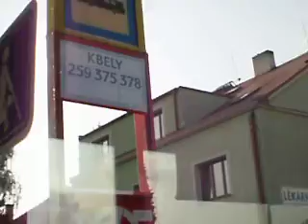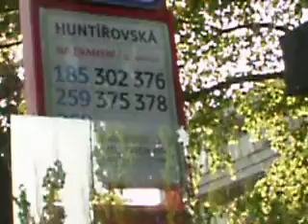Pražské autobusy - Linka 259 směr Letňany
Vinoř - Letňany